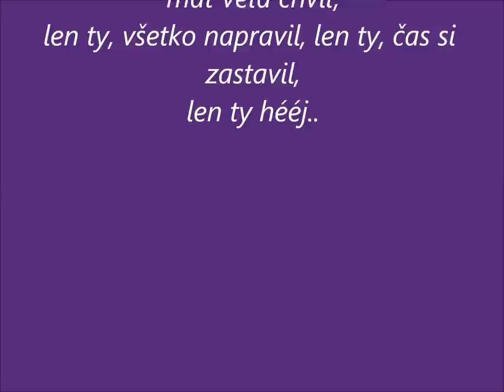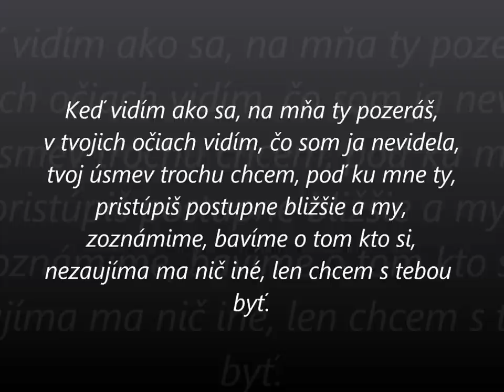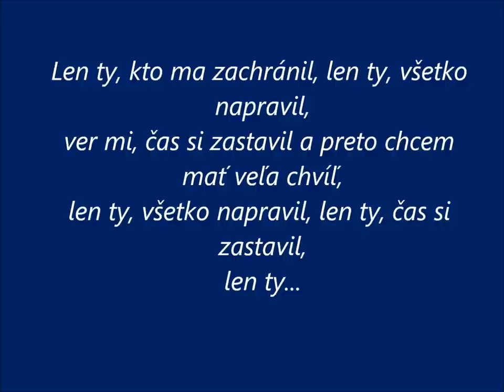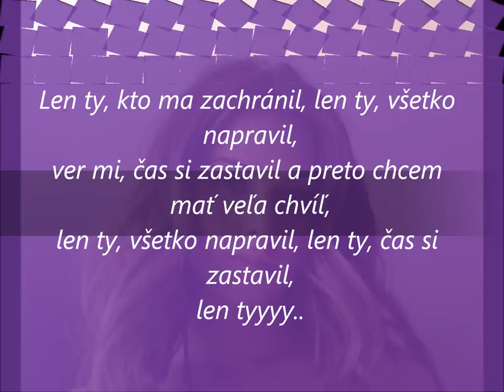Nela Pocisková - Len ty (lyrics)